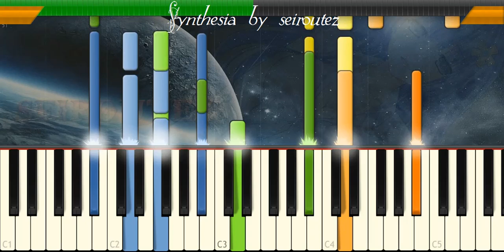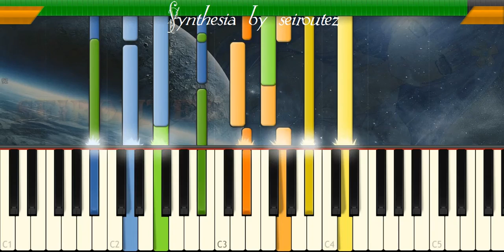[Synthesia][MIDI] cielito3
[Synthesia][MIDI]